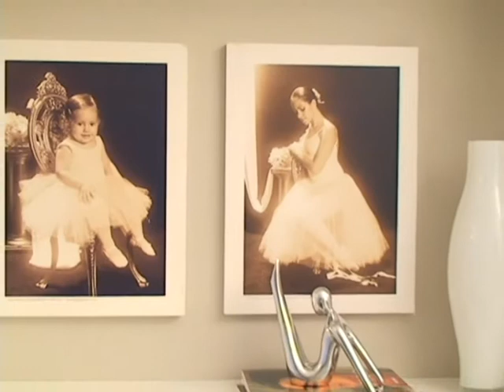Casa e Cia- Dois aptos, uma mesma planta.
projeto: Studio Dois Pontos